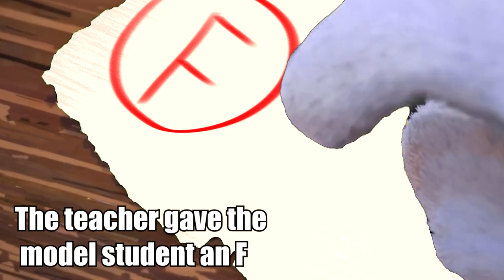Teacher writes F (Puss in Boots whistle meme)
puss in boots 2, puss in boots the last wish wolf short
Puss in Boots Hears Death Whistle meme, Death Whistle meme, puss in boots wolf, death meme, Puss in Boots Death meme, I’m going on a diet, I’m kicking a volleyball, Missed call from mom, Puss in Boots whistle meme

Puss In Boot last wish death meme